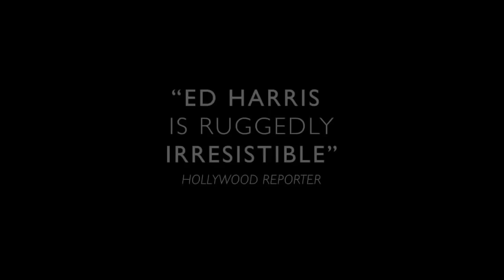The Face Of Love Official Trailer 1 (2014) - Annette Bening, Ed Harris Movie HD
A widow falls for a guy who bears a striking resemblance to her late husband.